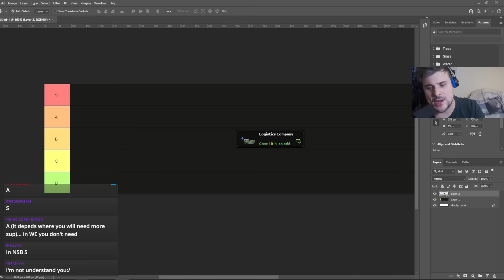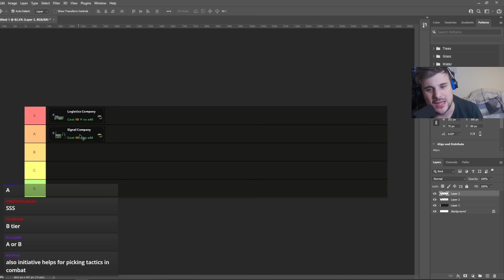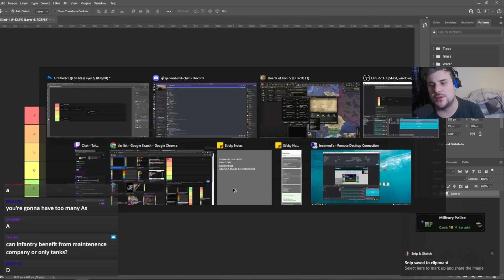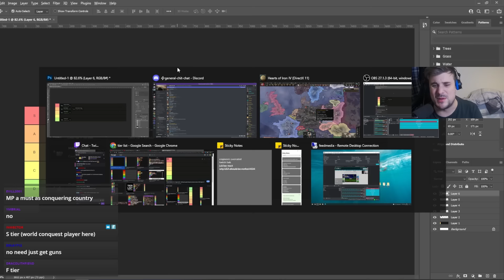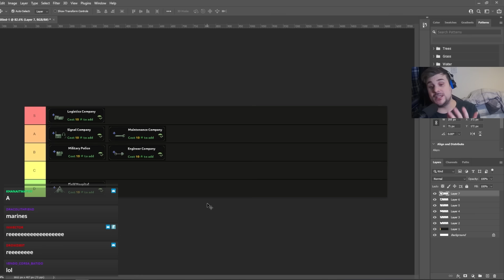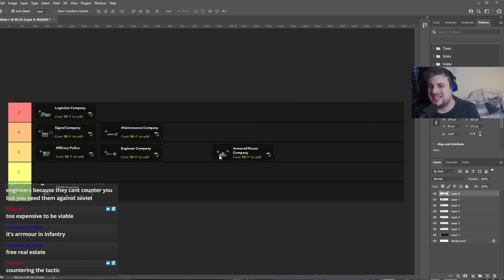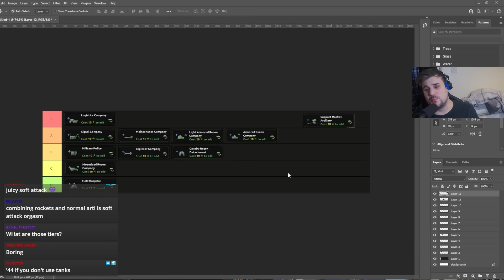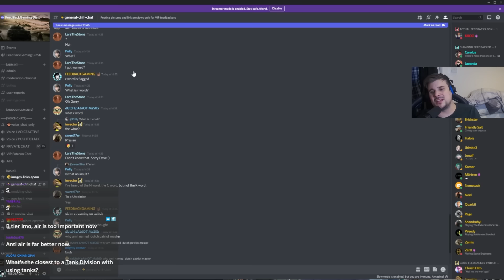Most OP Support Company? - HOI4 Support Company Tier List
❗ STOP ❗ Games on a budget! - HOI4 Support Company Tier List

FeedbackIRL is where feedback procrastinates with his hobbies and other interests. Warning REALLY BORING or REALLY INTERESTING